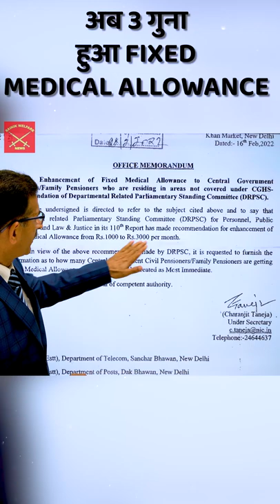अब 3 गुना हुआ FIXED MEDICAL ALLOWANCE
Dual benefit of Fixed Medical Allowance and ECHS Membership

Central Organisation ECHS
Adjutant General’s Branch
IHQ of MoD (Army)
Thimyya Marg, Near Gopinath
Circle, Dethi Cantt — 110 010

B/49701-PR/GeWAG/ECHS/2021

23 Nov 2021

IHQ of MoD (Navy)/Dir ECHS (N)
DAV (Coord)
HQ Southern Command (A/ECHS)
HQ Eastern Command (A/ECHS)
HQ Western Command (A/ECHS)
HQ Central Command (A/ECHS)
HQ Northern Command (A/ECHS)
HQ South Western Command (A/ECHS)
HQ Andaman & Nicobar Command (A/ECHS)
All Regional Centres EHCS
Indian Coast Guard
Directorate General Assam Rifles
MP-8 (I of R)
MP 5&6

DUAL BENEFITS OF FIXED MEDICAL ALLOWANCE AND ECHS MEMBERSHIP
1. It is reiterated that as per policy, dual benefits of Fixed Medical Allowance (FMA) and ECHS Membership cannot be availed simultaneously. FMA has to be foregone before acquiring ECHS Membership. However, vide MoD (DoESW) letter No 22(01)/2011/WE /D(Res-l) dt 01 Nov 2018, sanction has been accorded by the Govt to those ECHS members who reside in districts not having any ECHS Polyclinics, MH Rooms or Service Hospitals to choose to claim FMA with conditions as mentioned in the governing letter.

2. Cases have been brought to the notice of this HQ where ECHS beneficiaries have been availing the benefits of FMA and ECHS simultaneously, whether willingly or inadvertently. This is violation of poticy on the subject. Therefore, while receiving new 64KB ECHS cards, the primary ECHS beneficiary will submit a certificate of non-drawal of FMA issued by the bank/CPPC/DPDO.

3. There maybe instances as mentioned at Para 2 above wherein an ECHS beneficiary may have been drawing FMA while also simultaneously being an ECHS member. In such cases, FMA will have to be ceased followed by submission of non drawal of FMA certificate to the Polyclinic. In addition, there will be a requirement to recover the non entitled previously claimed FMA by the PCDA from the ECHS beneficiary. However, in all such cases, medical benefits through ECHS will immediately commence on submission of the non-drawal of FMA certificate and recovery of previously claimed FMA will not be kept as a condition for commencement/ restoration of ECHS benefits.

5. Recovery cases as brought out at Para 3 above will be communicated by the concerned Polyclinic to the ECHS Regional Centre who will further communicate the same to the respective Records Offices to undertake necessary steps with PCDA (P) to effect reimbursement as applicable.